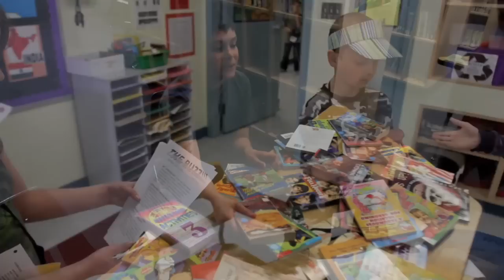Red Deer MicroSociety — a unique way of learning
They may only be five years old, but pretty soon kindergarten students at Aspen Heights Elementary School in Red Deer could be delivering mail for pay, Grade 4 and 5 students will be running a bank and others will be taking out loans to set up businesses.